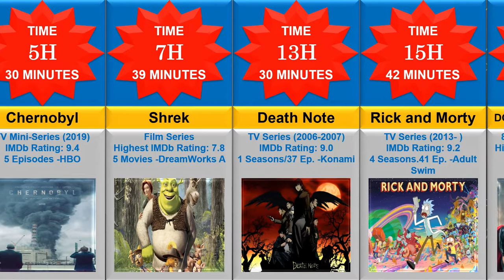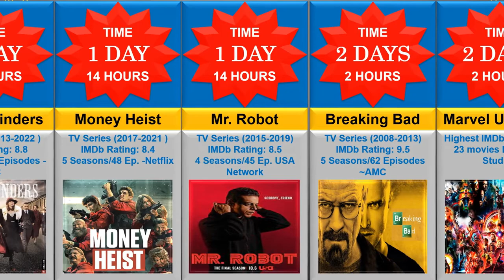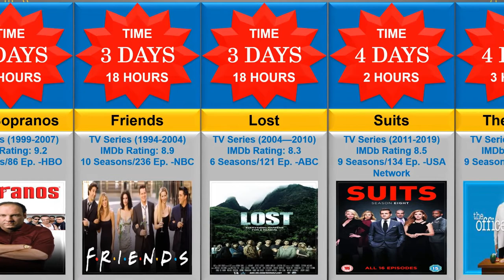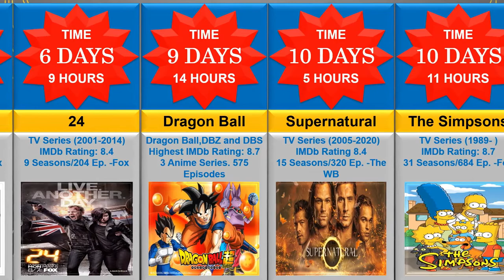How long to watch favorite TV SHOWS & MOVIE SERIES (2022)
We calculated time needed to binge watch Most Popular TV Shows and Film Series!

How long will it take to watch all of Game of Thrones? How Long it Would Take to Watch the Entire Friends Series? How long would it take to watch every episode of The Office? Here is time needed to watch some of the most popular TV Series & Movie Series.

How it was decided which shows and movies will be on the list:
1. For film series or movie series (also referred to as a film franchise or movie franchise) i looked at the ones that were on top charts by highest grossing and total movies.
3. For Animated series i looked at dozen of lists showing most famous animated series including anime television series.
2. For TV Shows Or TV Series i looked at lot of lists contain Most Famous TV Shows Of All Time and cross referenced it with IMDb Rating , Number of Votes on IMDb ,by Relevance (time aired).
Time of the shows was counted without commercials.

For Star Wars movie series: Anthology films were counted both Rogue One: A Star Wars Story and Solo: A Star Wars Story . And animated movies like Star Wars: The Clone Wars was not counted.
For Middle Earth series (The Hobbit and Lord Of The Rings) extended versions were counted.
For Anime: Naruto and Dragon Ball Had similar time and the first 5 would have to much animated series so i decided to leave out Naruto.
For Dragon Ball : 3 Manga-inspired series were counted ( Dragon Ball, Dragon Ball Z and Dragon Ball Super). Dragon Ball Movies, Dragon Ball GT, Super Dragon Ball Heroes weren't counted.

In this video you will find some of the longest running anime TV shows like The Office Game or Game of Thrones. Shows like Breaking Bad,  Vikings ,The Wire, Lost, Friends,  Chernobyl, Stranger things.

And also TV shows like The Walking Dead, Sherlock, The Big Bang Theory, Dexter, How i met your mother, Mr. Robot, Black Mirror. The ones still airing like  Money Heist. Also The Sopranos,House of Cards, House M.D. And Animated ones like The Simpsons, South Park, Family Guy, Death Note, Rick and Morty. Shows like Suits Peaky Blinders West world Prison Break  D x men Shrek Disney Live Action Re imaginings Marvel Cinematic Universe DC Extended Universe Middle-earth Harry Potter Fast and Furies Star Wars Dragon Ball Series Naruto!